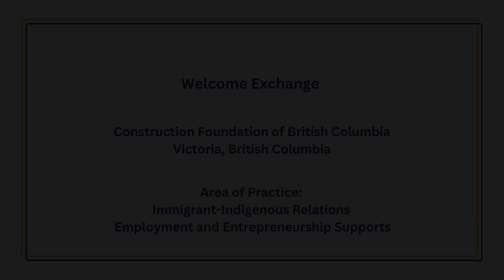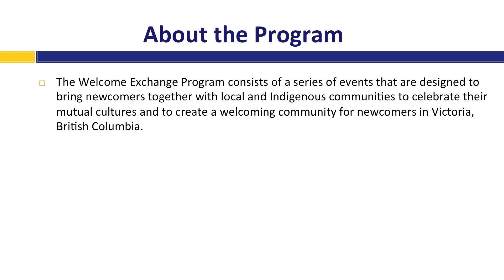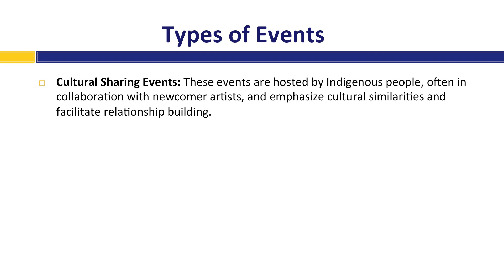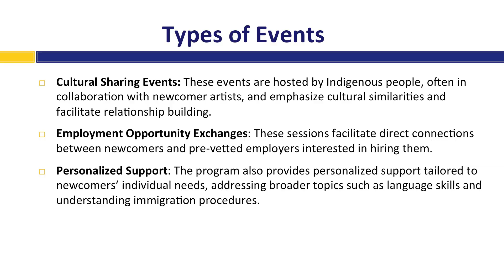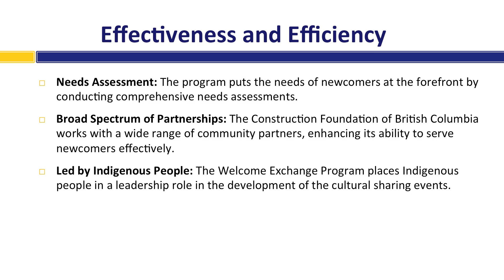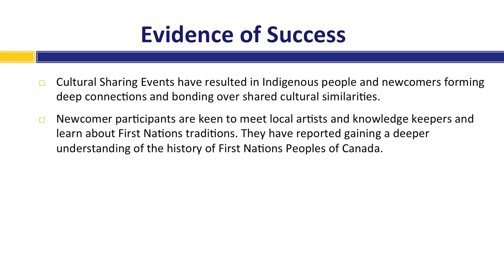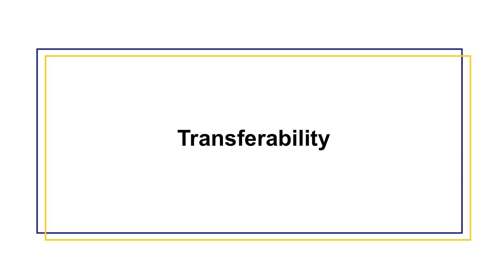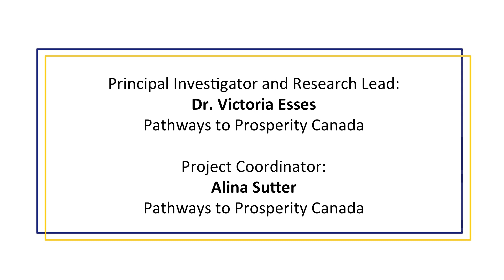Promising Practice: Welcome Exchange Program - Construction Foundation of British Columbia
Chapters
00:00 - Intro
00:11 - Welcome Exchange Program
01:52 - Cultural Sharing Events
05:17 - Employment Opportunity Events
07:58 - Effectiveness and Efficiency
11:00 - Evaluation and Evidence
16:02 - Transferability: Words of Advice
19:16 - Credits
Promising Practice: Welcome Exchange Program
Organizations: Construction Foundation of British Columbia
About the Program: Launched in 2020 on Vancouver Island, the Welcome Exchange Program is designed to help newcomers integrate into the community by providing them with an understanding of Canada’s Indigenous cultures and assisting them in establishing both professional and personal networks.

Project Title: Sharing Settlement and Integration Practices that Work

Pathways to Prosperity has been contracted by Immigration, Refugees and Citizenship Canada (IRCC) to share innovative promising practices in immigrant settlement and integration with an empirical basis for their effectiveness.

Promising practices are innovative practices that have an objective basis for claiming effectiveness in achieving their stated aims and have the potential for replication. Thus, promising practices are defined in terms of their innovation and effectiveness, which can be empirically measured as successful outcomes of the practices. Our approach focuses not only on identifying truly promising practices, but on analyzing and sharing key features that can be replicated. Promising practices may have faced challenges in their initial implementation, and these challenges are also considered and analyzed so that others can learn from these experiences.